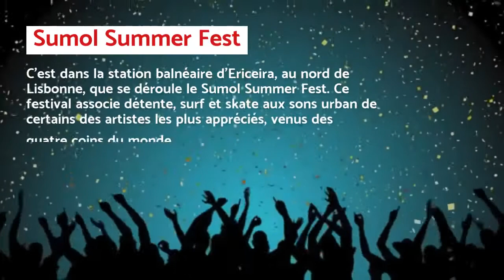Top 5 des festivals de musique du portugal